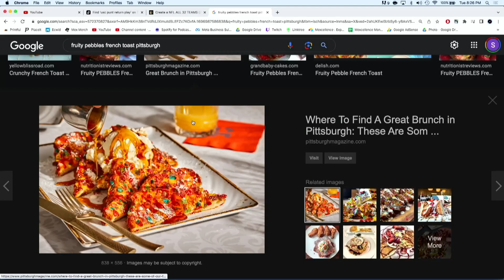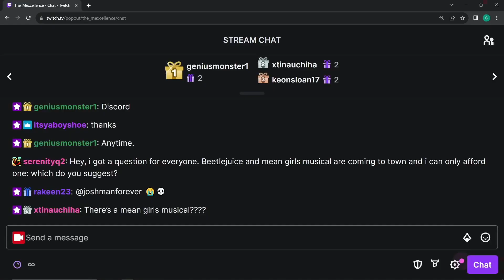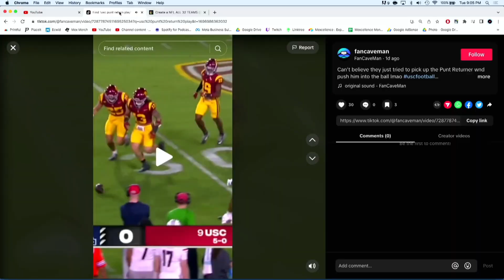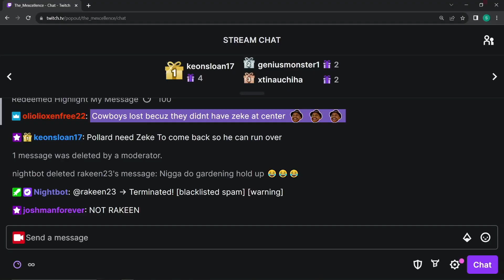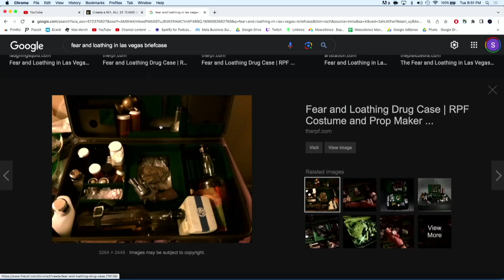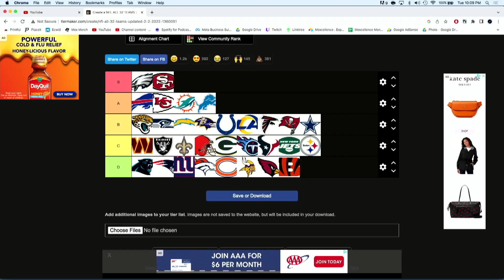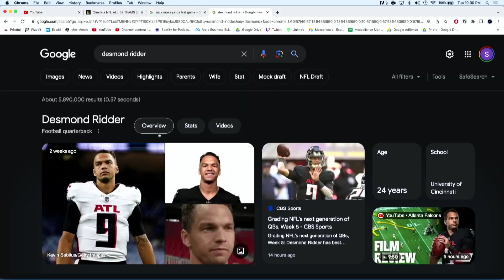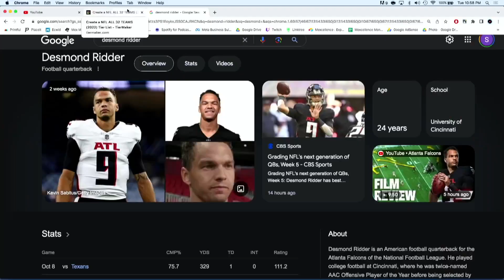NFL WEEK 5 RECAP/WEEK 6 PICK 'EMS & POWER RANKINGS - COMMITMENT TO MEXCELLENCE '23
Originally Aired: October 3rd, 2023

Links: anchor.fm/themexcellence